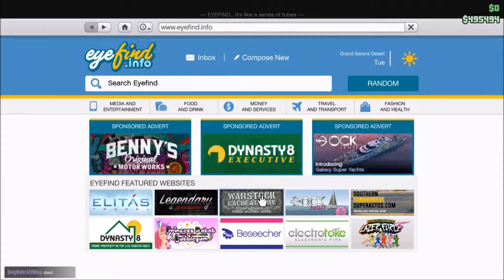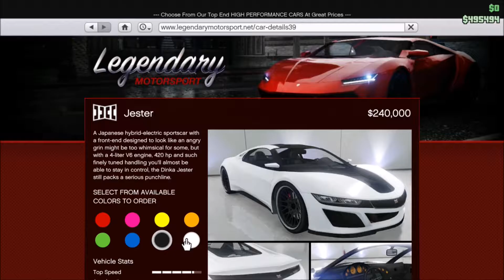NEW CAR! - Episode 4 - (GTA V Online)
This episode we ended up buying a brand New Blue Jester Car!  We tricked it out and raced with it!  Watch to see what happened!
Schedule for the Week:
Day          Date                  Type                      Video
MON        Aug 15             Montage      Montage Monday #4
TUES        Aug 16                GTA                    Episode 4
WED         Aug 17          MLB the Show          RTTS #5
THURS     Aug 18          Call of Duty          Best of S&D
FRI Aug 19 Random ?
SAT           Aug 20                Challenge         Melee Only
SUN          Aug 21            Channel Updates  Next Week Vids